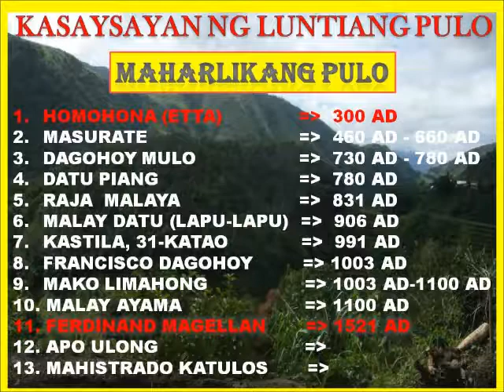2017-22th Edition JUNE 14, 2017 BROADCASTERS’ FORUM , LEON PERALTA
2ND = LEON PERALTA.  Nagbigay ng UPDATE sa mga isinampang kaso ng ANTI TRAPO MOVEMENT.